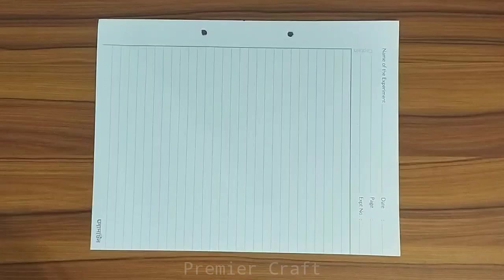NARUTO NINJA STAR | HOW TO MAKE ORIGAMI SHURIKEN ( NARUTO SHURIKEN)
origami shuriken
shuriken tutorial
diy
diy shuriken
paper craft